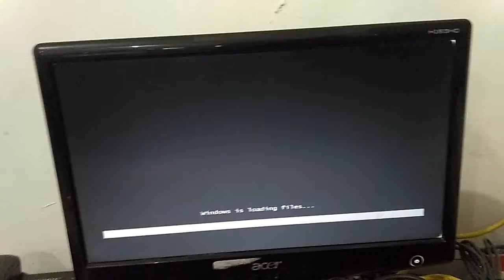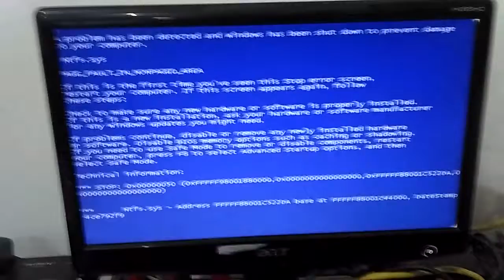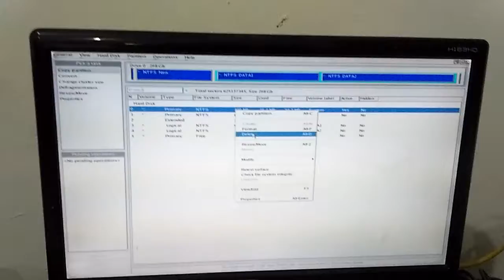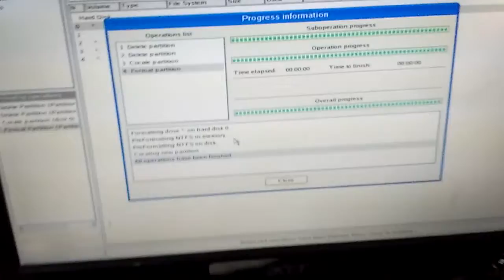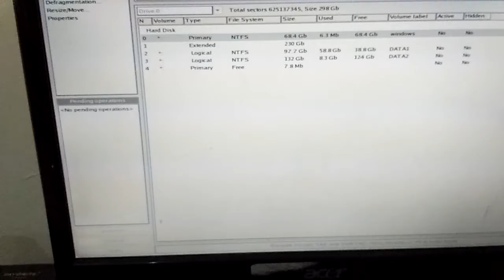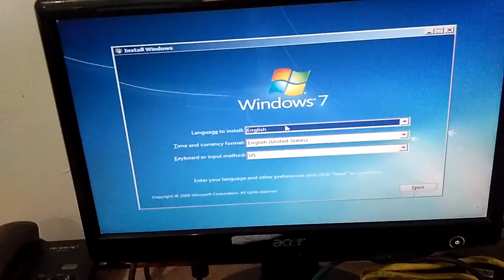Page_Fault_In_Nonpaged_Area ntfs.sys 0x00000050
Page_Fault_In_Nonpaged_Area
ntfs.sys
0x00000050
Error while Installing Windows in used harddisk